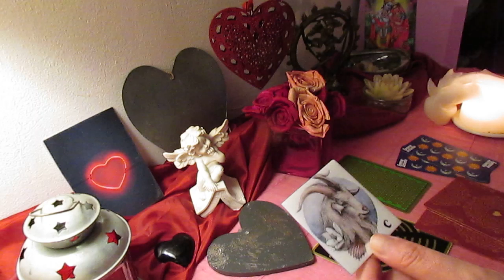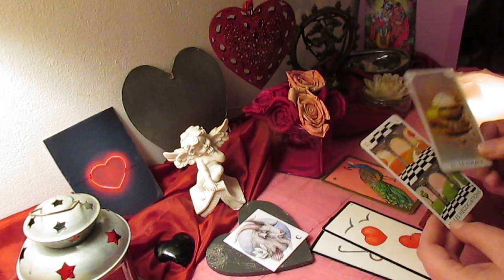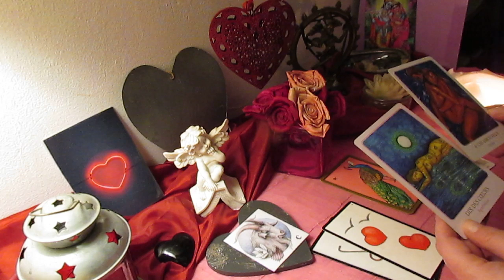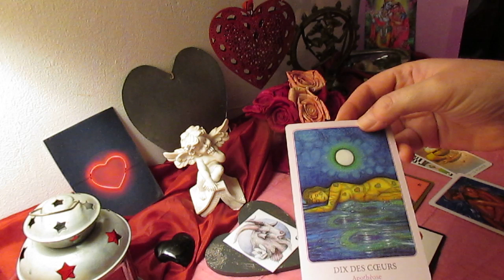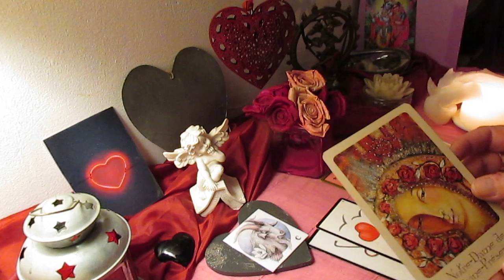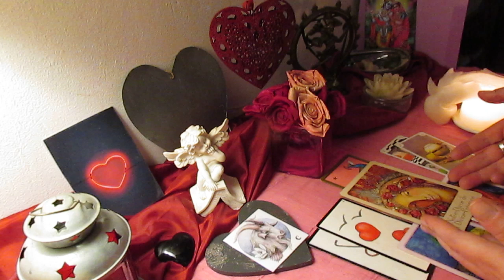CAPRICORNE FÉVRIER 2019 Bonne fête de la St Valentin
Carte utilisées :
LE TAROT PERSAN
ORACLE DE GE
ORACLE FEMME ACTUELLE
TAROT DE L'AMOUR
ORACLE DE MARIE MERE UNIVERSELLE

ATTENTION
Il s'agit d'un tirage général,  concernant peu être quelques personnes pouvant se reconnaître dans l'interprétation des cartes.

BONNE FETE DE LA SAINT VALENTIN !!
Mille MERCI pour vos commentaires.
A bientôt
Prenez soins de vous
b lune